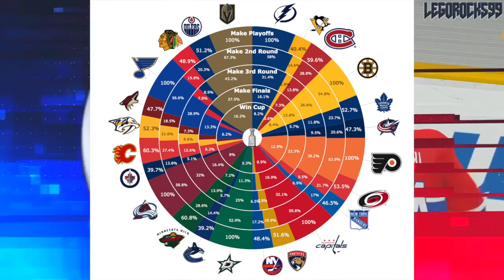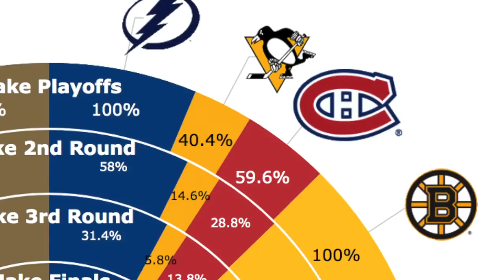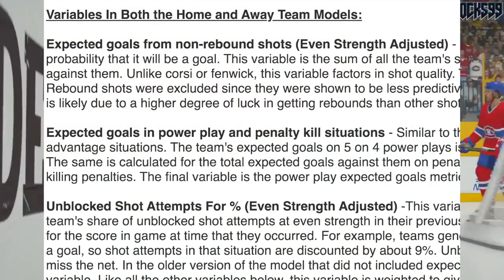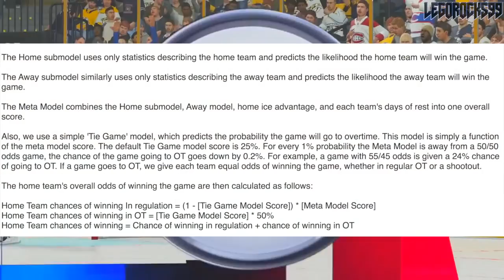The Habs Have 60% ODDS AT BEATING THE PITTSBURGH PENGUINS (2020 NHL Play-In Montreal Canadiens News)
Up next in the list of topics I never thought I'd ever need to talk about, let's talk about the Montreal Canadiens and the most recent MoneyPuck NHL 2020 Stanley Cup Playoffs and Play-In Round odds; which showcase the Habs and Pens series as one of the most lopsided. According to MoneyPuck, the Montreal Canadiens are the third most likely team out of all the play-in teams to defeat their opponent, which in this case is the Pittsburgh Penguins.

Now, I'm as much of a Habs fan as the next guy, but, what?